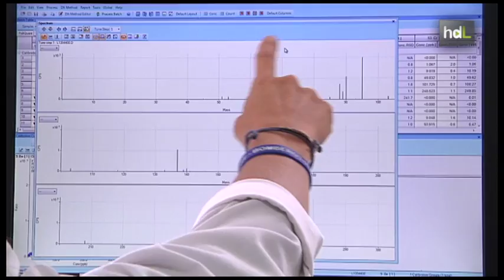HDL Plumeros y probetas analizan el polvo de la capital onubense para conocer la calidad del aire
En estos días se está desarrollando una campaña de muestreo para el análisis geoquímico de polvo doméstico en 100 viviendas de la ciudad de Huelva. Es la primera vez que se realiza un estudio con este tipo de muestras  para el análisis de 50 metales pesados y arsénico. El equipo de investigadores de la Universidad de Huelva encargados del estudio utilizará el archivo que tienen con muestras de polvo atmosférico que llevan tomando desde 1999 en esa misma ciudad. Se trata de un trabajo en el que colaboran conjuntamente la Unidad Asociada CSIC-Universidad de Huelva "Contaminación Atmosférica" y la Consejería de Medio Ambiente de la Junta de Andalucía, desde el año 2001 en el Entorno de la Ría de Huelva. El proyecto, de momento en fase de análisis, permitirá delimitar cuáles son las zonas e industrias con mayor impacto en la calidad del aire que se respira en muchos hogares.